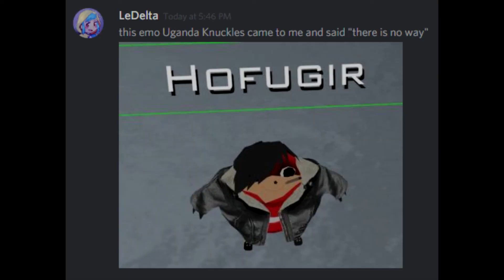Do you know de way Anime OP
De way of de deval